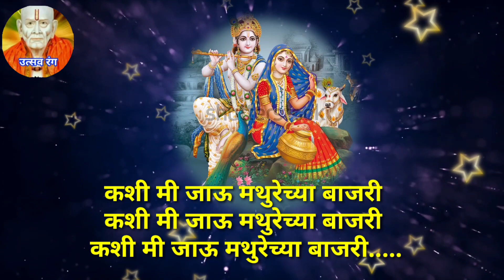श्रीकृष्णाची अशी गौळण ऐकूण तुमचे मन मंत्रमुग्ध होईल#shreeKrishnagaulan radha krishna gaulan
आपले स्वागत आहे उत्सव रंग चैनल मध्ये

 फ्रेंड्स तुम्ही आपल्या चैनल वरील प्रत्येक व्हिडिओसाठी खूप प्रतिसाद दिला आपल्या चैनल वरती बरेच जणांचे गायनाचे व्हिडिओ अपलोड केले आहेत त्याच प्रमाणे आजचा व्हिडिओ मध्ये कुमारी रक्षा राकेश पाठक जिल्हा नाशिक येथील इयत्ता पाचवीत शिकत असलेल्या मुलीने खूप छान भजन म्हटले आहे असेच तिचे नवनवीन भजन ऐकण्यासाठी आपल्या उत्सव रंग चैनल ला लगेचच सबस्क्राईब करा आणि तिच्या गाण्याला देखील असाच प्रतिसाद द्या म्हणजे पुढील भविष्यासाठी तिला चांगले वळण मिळेल व्हिडिओ आवडल्यास पुढे शेअर करा आणि तिचा आवाज तिचे गायन कसे आहे हे कमेंट मध्ये कळवायला विसरू नका आणि तीचे व्हिडिओ प्रेक्षकांना आवडु लागल्यास आपण तीचे face reveale करूयात(माइक वरती दिसते गाणे ऐकूयात )

 मनापासून खूप खूप धन्यवाद
दही दूध लोणी घागर भरुनी

श्री कृष्णाची गवळण
bhajni malika abhang
विठ्ठल अभंग
 रुक्मिणी अभंग
sant
तुकोबारायांचा सुरेख अभंग
कर्णमधुर अभंग
मार्मिक अभंग
 भावार्थ
अभंगाचा भावार्थ
तीन चरणांचा अभंग
तुकोबाराय अभंग वाणी
तुकाराम अभंग गाथा
tukobaray kirtan